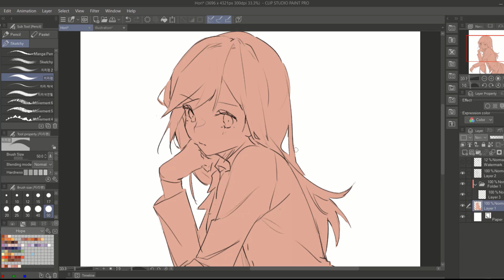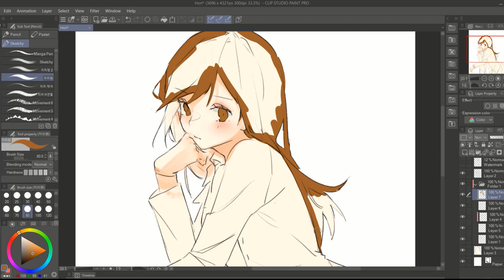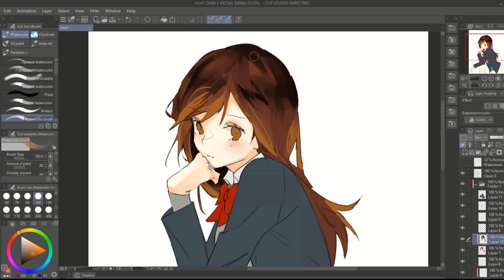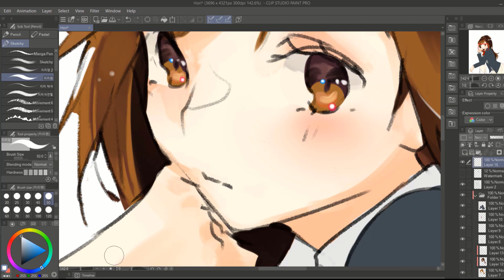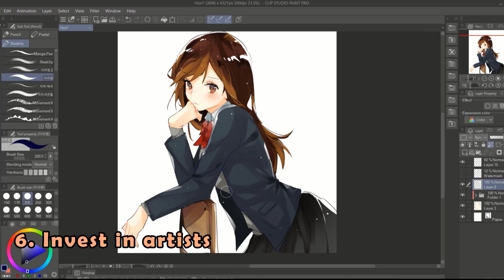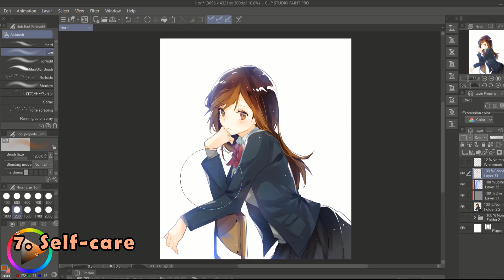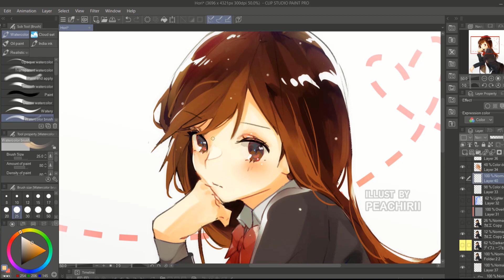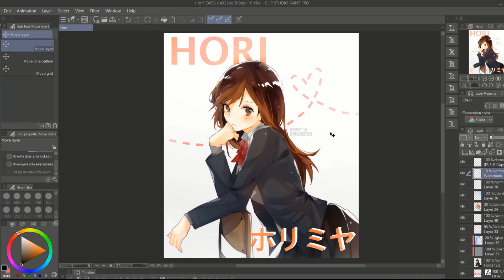10 Things I wish I knew as a Beginner Artist || ✿ Horimiya Speedpaint!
(ꈍ ᴗ ꈍ✿) click show more for music, full pic, and tools!

Tada..voice reveal! I've never voice covered eveeer so please be nice to me as this is my first time.. ;w; I hope to do more voice overs and more helpful videos! I hope these top ten tips help you in your art journey!!

I've been drawing digitally for about 5-6 years now. I've learned a lot about being an artist and being who I am! It's honestly a reallll journey that you have to take and trust me, I wasn't the perfect god-talented artist, I had a lot of bumps and storms. I took a hiatus back in 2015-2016 too, I then came back in 2017 with my 30% belief in myself. I'm proud to say that I am in a better time now and I've improved! So, never stop trying my dudes! :3

also, sorry if some things are redundant!..all things are intercorrelated uwu.

10 things:
1. Challenge yourself ALWAYS 0:47
2. Don't be afraid of starting over 2:54
3. Always use references 4:05
4. Learn your programs 8:17
5. Organize your priorities 9:22
6. Invest in artists 10:32
7. Self-care 11:59
8. Struggling is a good sign 12:59
9. Motivation is not a feeling, it's a driving force 13:40
10. Art is a self-discovery journey 15:04

🌼 Sources mentioned:
• 2017 mascot design:

⏳ Time used: 2h 11m

🌷 Programs:
• Clip Studio Paint
• Camtasia Studio 9 to record
• HXfilm to edit